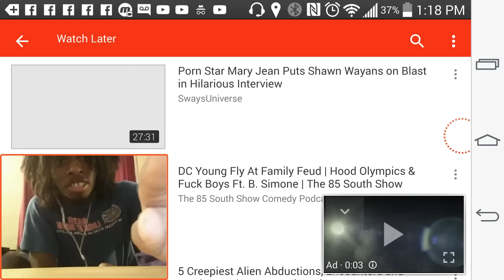"All Eyez On Me The Movie - Official Teaser #2" REACTION/REVIEW!!!!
SOOOOOO READY FOR THIS MOVIE!!!